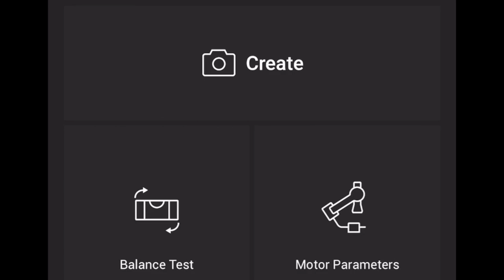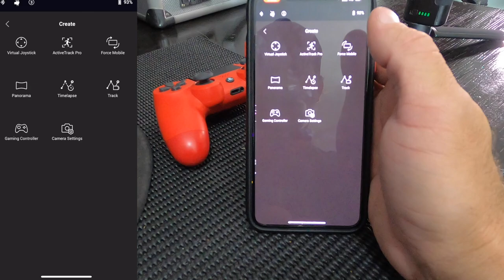DJI Ronin S _ Unboxing + Connect Playstation Remote Control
I Upgraded my gadgets _ New Canon 90D Camera and Dji Ronin S Gimbal ..

Yeewww Stoked